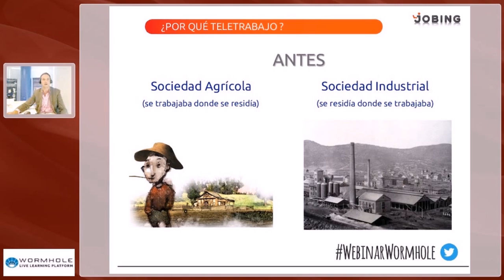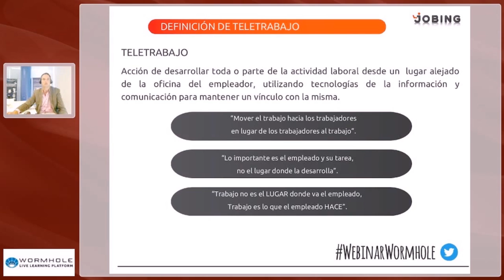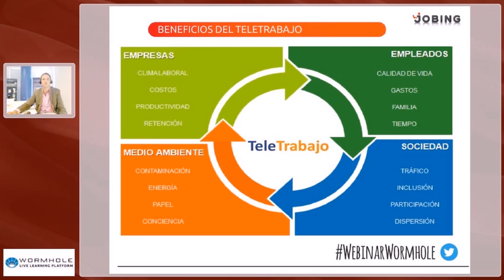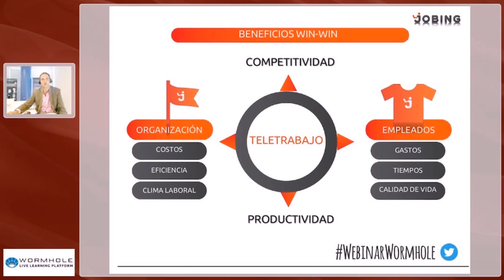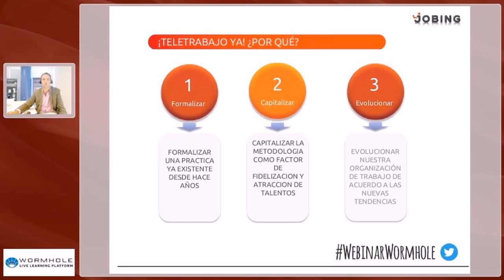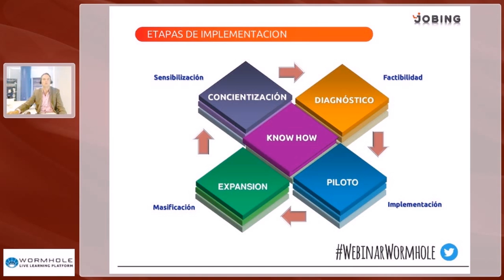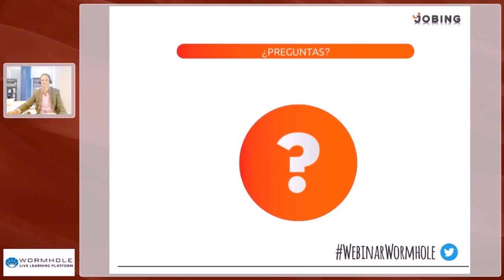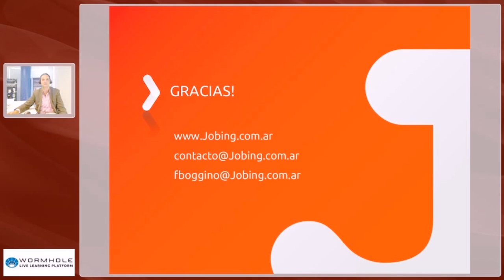Webinar con Fabio Boggino: Teletrabajo, Un Beneficio Para Todos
Tercer Webinar organizado conjuntamente por Spiquers y Wormhole IT.

Con nuestra nueva charla online gratuita "Teletrabajo, un beneficio para todos", Fabio Boggino pretende dar a conocer los beneficios que esta nueva práctica le brinda a los empleados, pero también le da herramientas a los empleadores para instalar el teletrabajo en sus empresas, presentándolo como una oportunidad de optimizar el trabajo, los tiempos y los costos.

¿Necesitás un orador para tu organización? En Spiquers encontrás más de 100 speakers que inspiran, motivan, educan y entretienen a tus equipos.